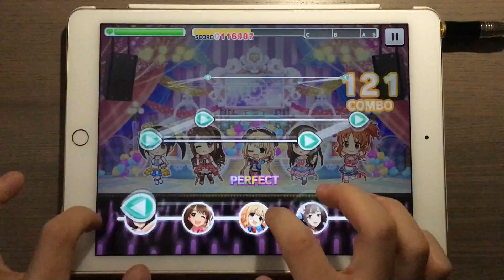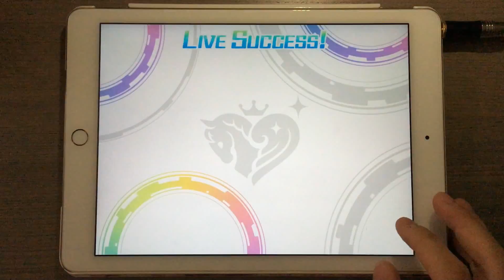デレステ - Idolm@ster Starlight Stage -Naked Romance [Master][ALLPerfect][手元付き]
速 9x
判定+-0
Player : Woody@5062
機種 : ipad air 2
手元付き